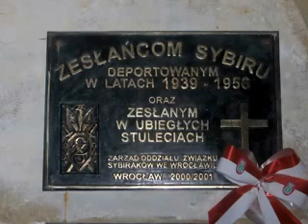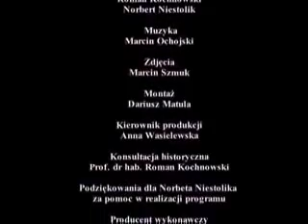Gůrnoślůnskiy Tragedyje - Wywůzki na Syberyio [2/2]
"Szacuje się, że można mówić o liczbie około 150-200 tysięcy osób wywiezionych z całego obszaru Górnego Śląska w głąb Związku Sowieckiego. Ludzie ci byli traktowani gorzej nawet od niemieckich jenców wojennych(...)" - prof. Roman Kochnowski